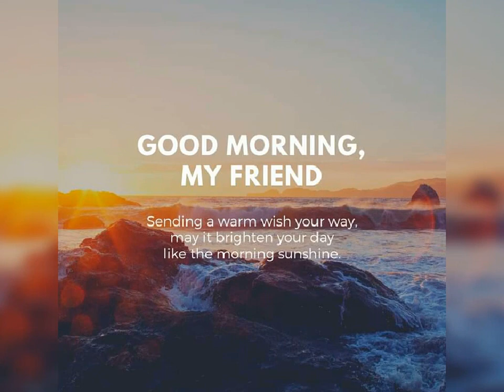good morning friends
good morning friends with best wishes